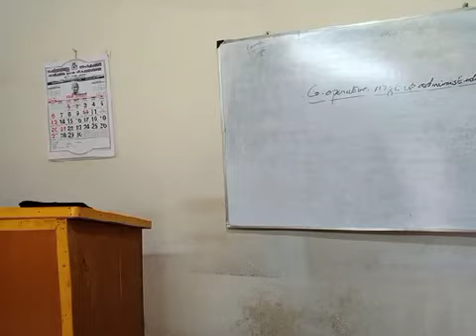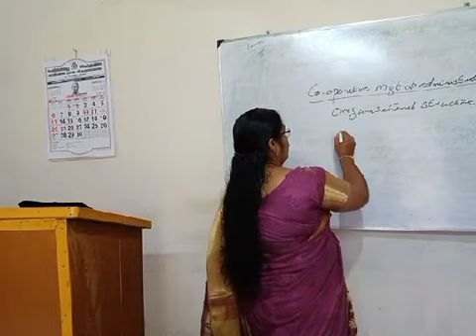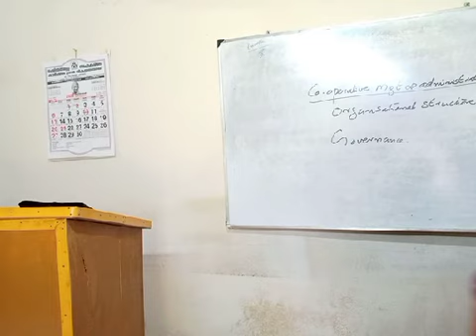prof. mgt on co. opves